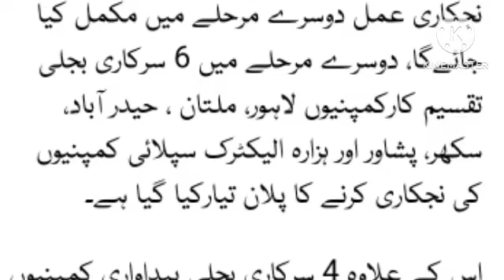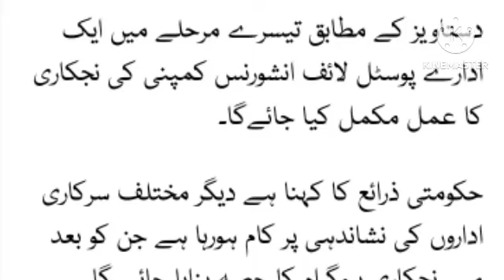Privatization in Pakistan LATEST NEWS | privatization of 24 Institutions in Pakistan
privatization in Pakistan
pia privatization latest news